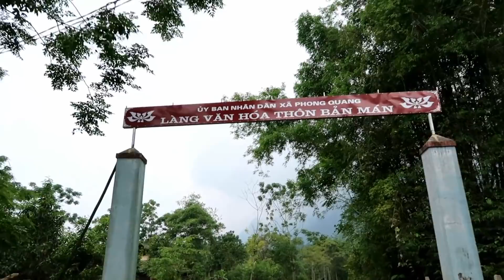Hành Trình Tìm Kiếm "Sân Bay" Và Lần Đầu Tiên Thấy Ruộng "Dưa Hấu" Ngoài Thực Tế.